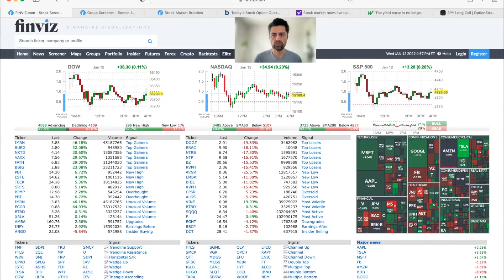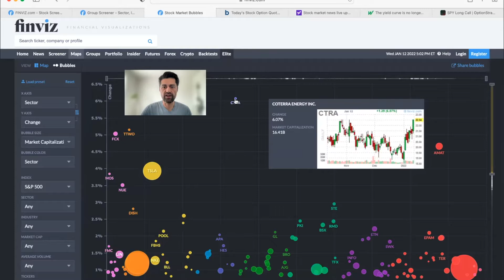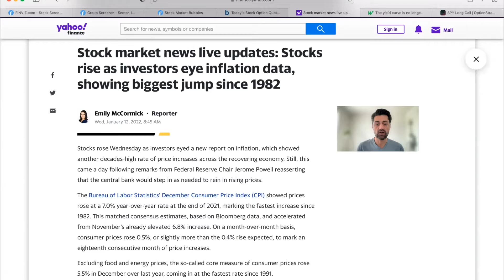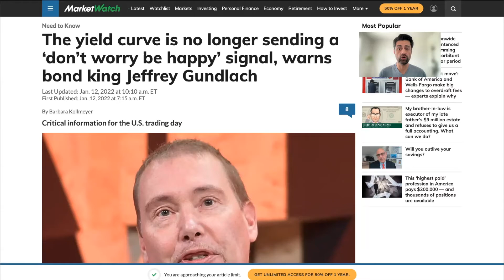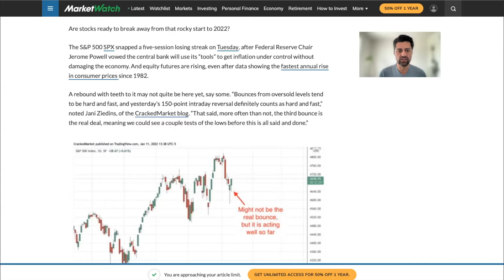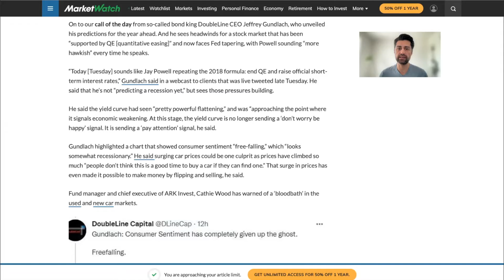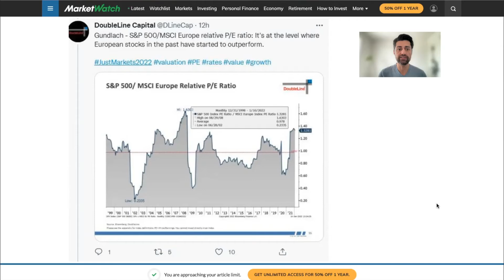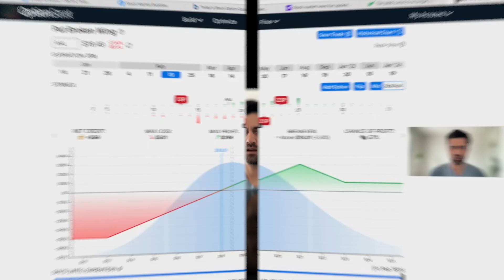Inflation (CPI) numbers are scary!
00:00 - Intro
00:13 - Indices & Market Performance
01:20 - Inflation data (CPI)
04:21 - Jeffrey Gundlach forecast
07:26 - Put Broken Wing Butterfly Trade Example
09:02 - Outro

If you're new to the stock market and want to learn how to invest, Word on the Street is the place for you. I cover stocks, options, futures and ETF's on my show. From A to Z, I teach you how to make money on Wall Street, so if you're looking for quality financial news and investing education, stick with Word on the Street!